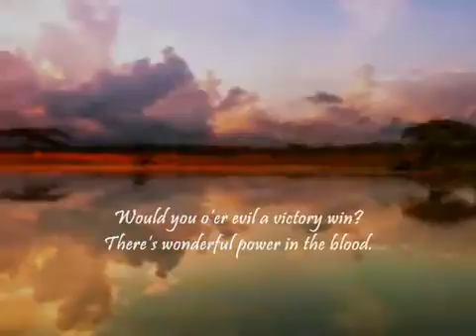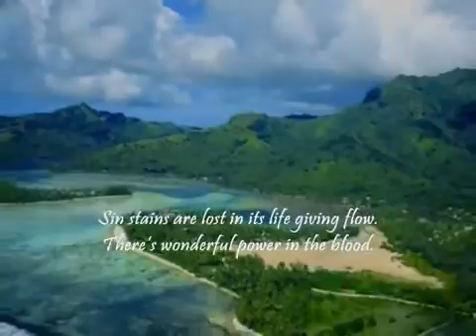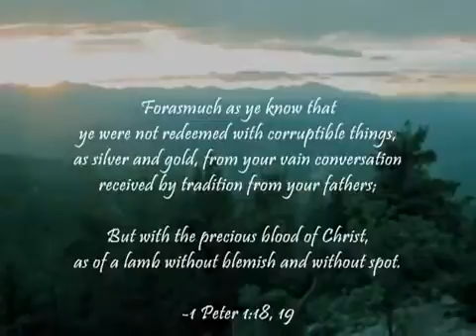May 2014 There is Power in the Blood Last days final hour prophecy end times news update